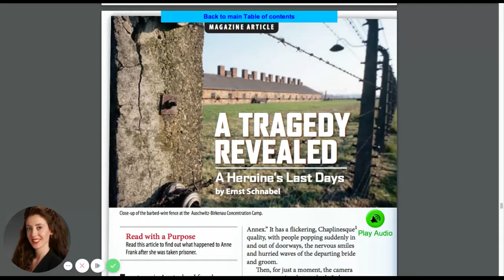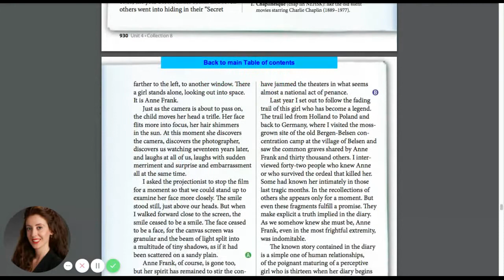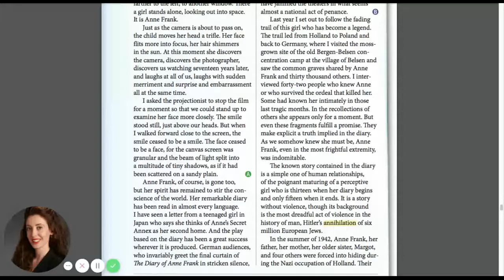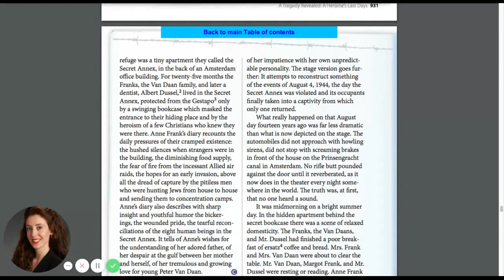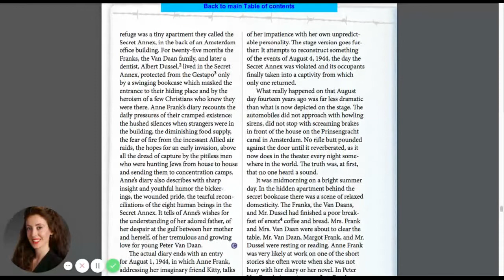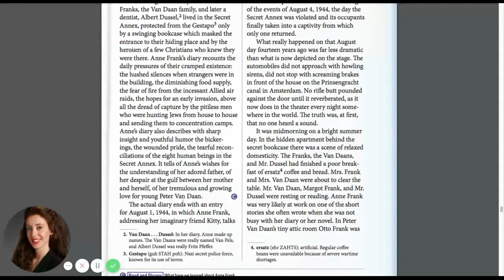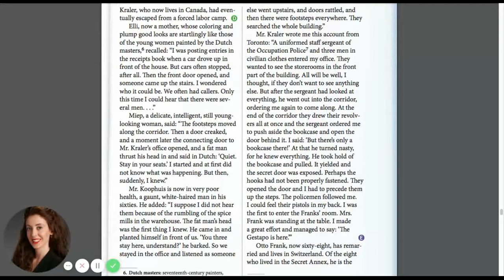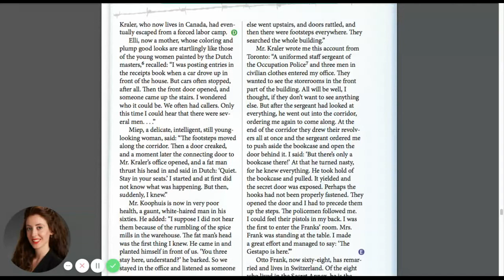A Tragedy Revealed Part 1 (1)